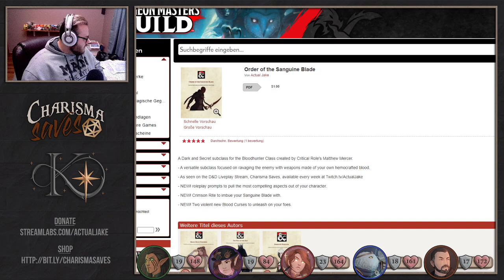Bounty & Suffering- Part 1 || Charisma Saves #91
The Keepers of 8 travel into the Abyss in search of the Essences of Bounty and Suffering.